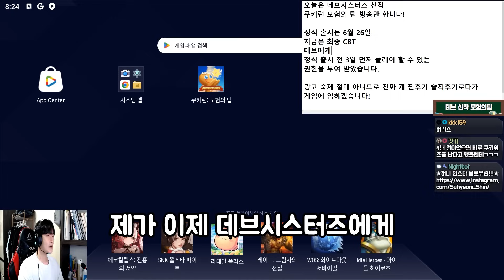데브시스터즈 신작 쿠키런 모험의 탑 해봤습니다!